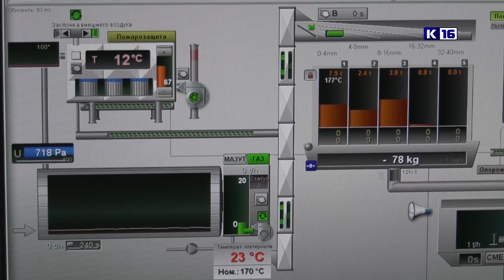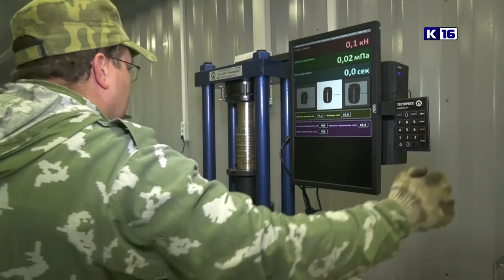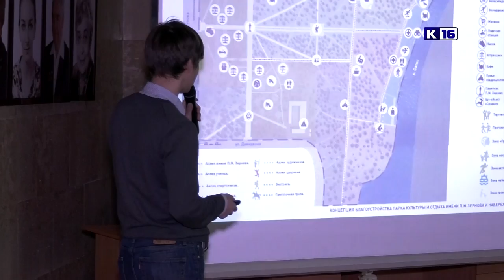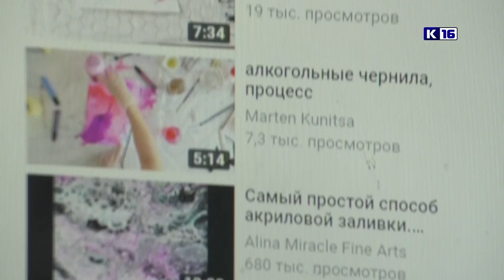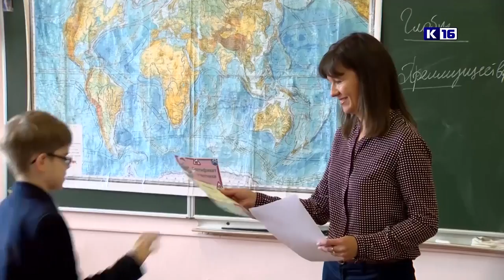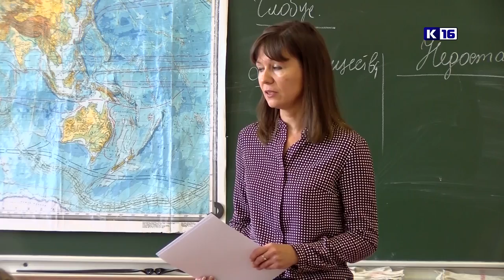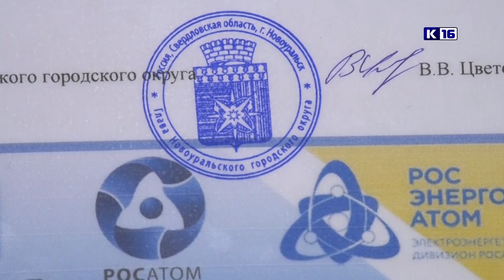Новости Сарова 02.10.2019